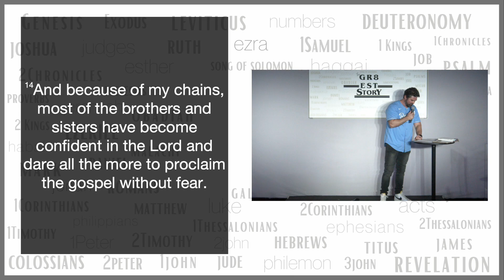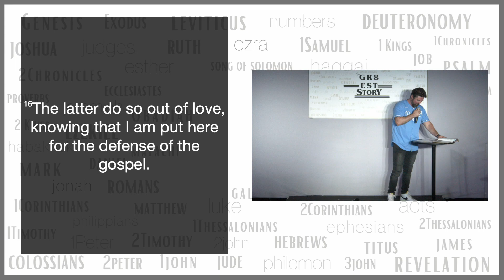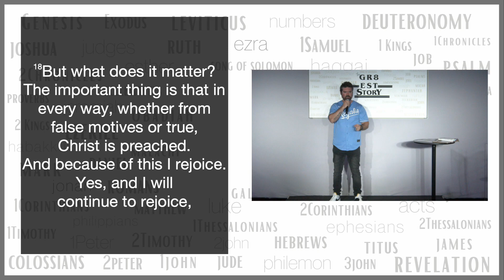7/4/2021 | Pastor Matt Slocum | The Gr8est Story - The Finale